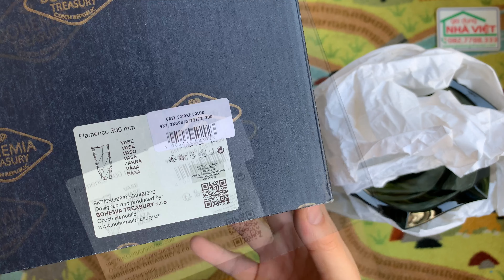Lọ hoa pha lê cao cấp Bohemia Treasury Flamenco 300mm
Chính hãng Bohemia – nằm trong bộ sưu tập Flamenco Collection.
Cao 30cm, đường kính miệng 15,5cm, nặng 3,1kg.
Nổi bật bởi thiết kế tinh khiết và tươi sáng của thủy tinh pha lê, kết hợp với đường nét xoắn nhẹ tạo độ phản quang và nổi bật vô cùng – đúng như tinh thần của điệu nhảy cùng tên.
Chất liệu: Pha lê không chì sáng bền mãi cùng thời gian, độ bóng tuyệt hảo, cường lực chống trầy và an toàn khi sử dụng máy rửa chén.
Lọ hoa dễ dàng thích hợp với nhiều kiểu cắm hoa cũng như nhiều loại hoa, tiện vệ sinh và bố trí tại các không gian khác nhau.
Những đường nét năng động của bộ sưu tập được lấy cảm hứng từ chất của điệu nhảy cùng tên này.

Sự vui đùa hoàn toàn trái ngược với sự bắt chước tĩnh lặng của các vũ công nữ, những người thể hiện nỗi buồn của họ thông qua tính khí chuyển động. Sự đối lập rõ ràng của các đường kép tạo ra hình ảnh cực kỳ hiệu quả của bộ sưu tập này.